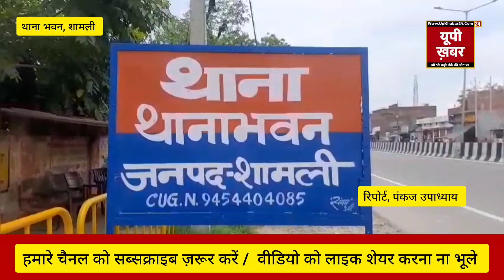थाना भवन मे गुटखा कारोबारी के यहा चोरी के आरोपी को पुलिस ने भेजा जेल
गुटखा कारोबारी के यहा चोरी के आरोपी को पुलिस ने भेजा जेल

दरअसल आपको बता दे मामला जनपद शामली के थानाभवन नगर का है जहा थानाभवन के एक गुटखा कारोबारी के यहा पर मौजूद कंपनी के कर्मचारियों ने दुकान में रखे लाखों की कीमत की सिगरेट चोरी कर लिया थे। मामले में पुलिस ने पीड़ित व्यापारी की तहरीर पर मुकदमा पंजीकृत किया था। पुलिस ने आरोपी को गिरफ्तार कर जेल भेज दिया। थानाभवन नगर के मौहल्ला अग्रवाल कालोनी निवासी गुटखा व्यापारी निखिल मित्तल की दुकान से लाखों की कीमत की सिगरेट चोरी करने के मामले में आरोपी शिवम कुमार पुत्र संजय कुमार निवासी छूछकपुर नकुड़ पुलिस ने गिरफ्तार करबजील भेज दिया। मामले मे निखिल मित्तल ने थाने तहरीर दी थी कि पीड़ित की दुकान से सोमवार की शाम सिगरेट के बंडल चोरी होने पर दुकानदार ने वहा मौजूद आरोपी शिवम कुमार को पकड़ लिया जिसकी तलाशी मे चोरी किये गए 31 सिगरेट के बंडल बरामद हुए। पीड़ित ने आरोपी को पड़कर थाने पुलिस को सौंप दिया था। जिसके बाद पुलिस ने पीड़ित की तहरीर के आधार पर मुकदमा पंजीकृत कर आरोपी को जेल भेज दिया।